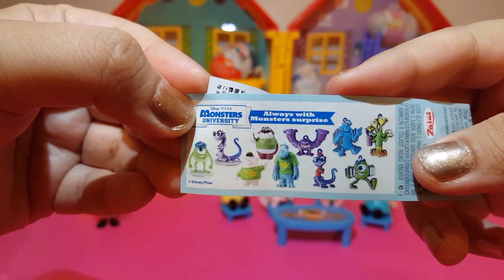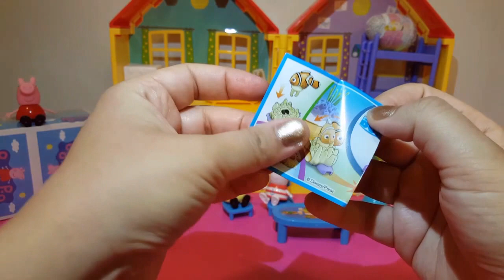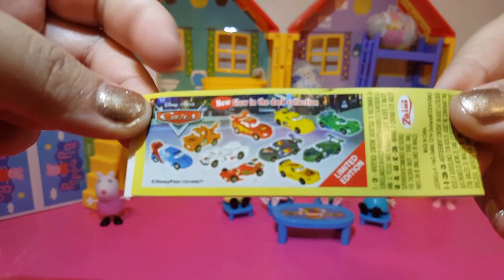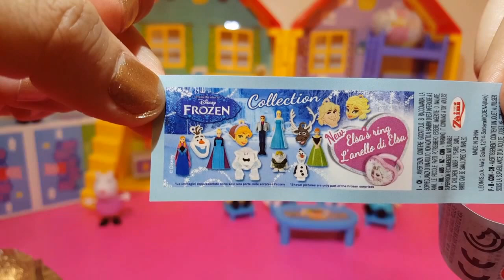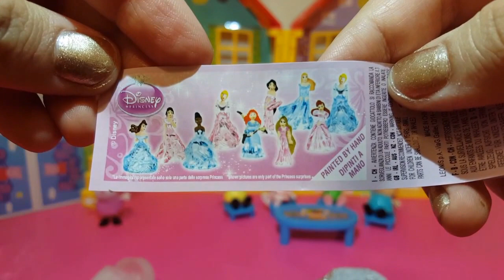PEPPA PIG PLAYHOUSE Surprise Eggs NEW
Join us in this fun Kinder Surprise eggs found in the Peppa Pig playhouse. Eggs from Monsters University, Disney Cars, Finding Dory, Frozen, Disney Princess, and Peppa Pig Surprise eggs.